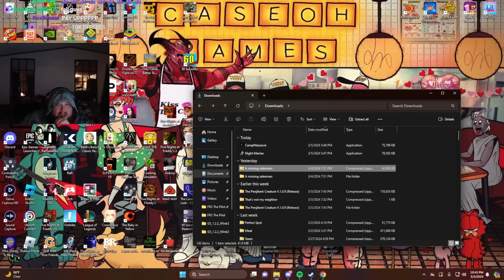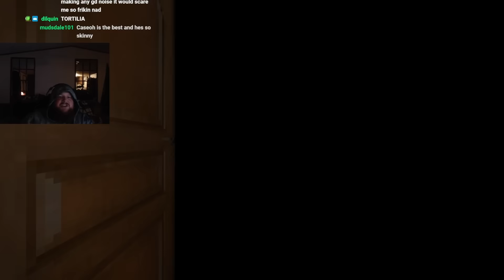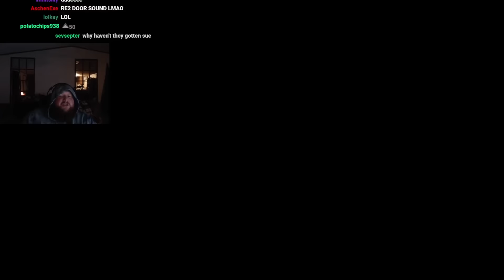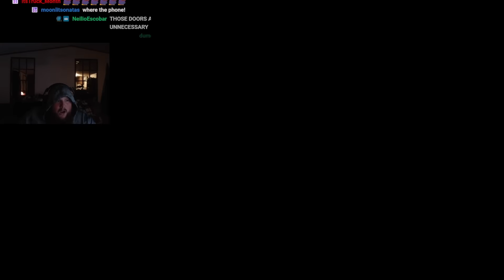I DOOKIE'D MYSELF (Night Maniac)